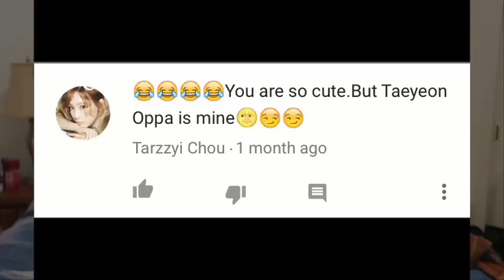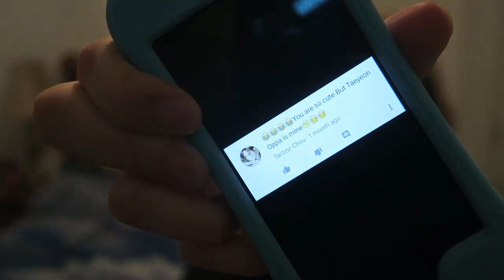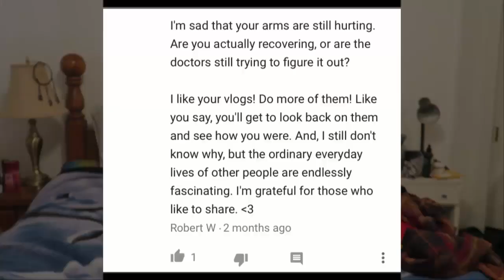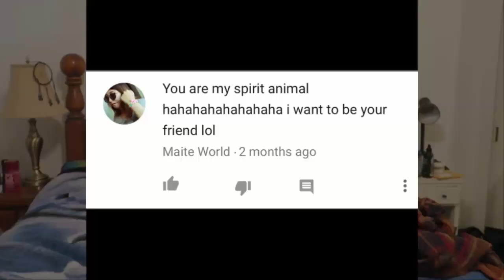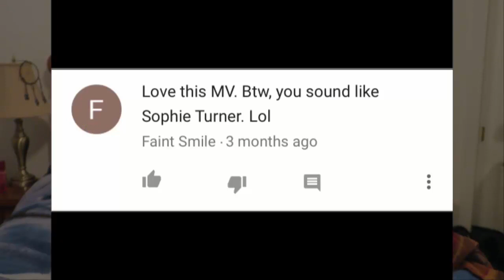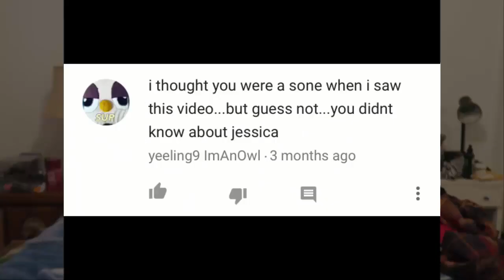DID I GET A TATTOO FOR TAEYEON???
Before you comment, NO I DID NOT AND WOULD NOT EVER GET A TATTOO FOR TAEYEON.
Lots of Taeyeon talk in this one... HOW DO YOU PRONOUNCE SONE? ugh. IF YOU HAVE ANY QUESTIONS/COMMENTS/REQUESTS AnswerMeUnnie IN THE COMMENTS OR ANYWHERE ELSE. and if you don't, that's ok too.

I'm in Las Vegas now, just so you know. I'll be here for a few months, so if you're in the area, let's hang out... I don't have any friends here T.T